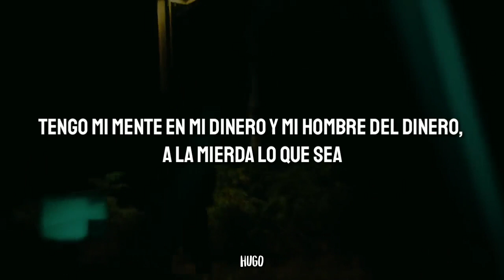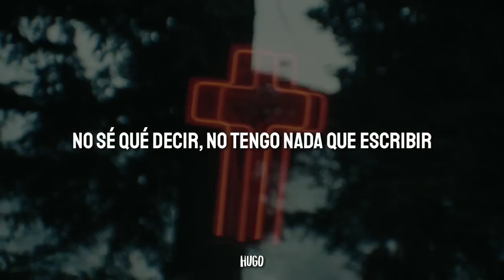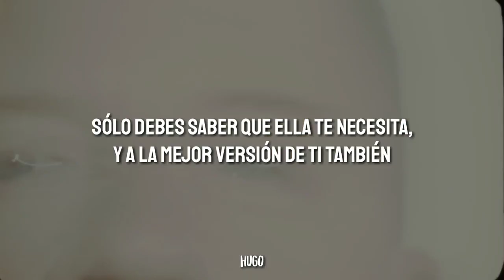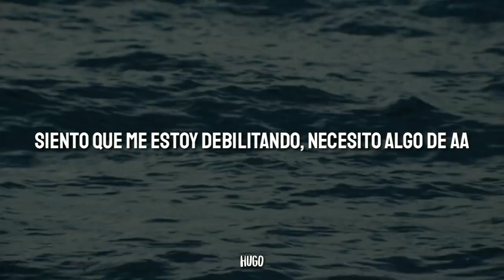MACKLEMORE, NLE CHOPPA - FAITHFUL (Sub. español)